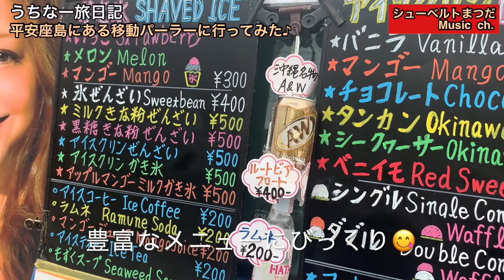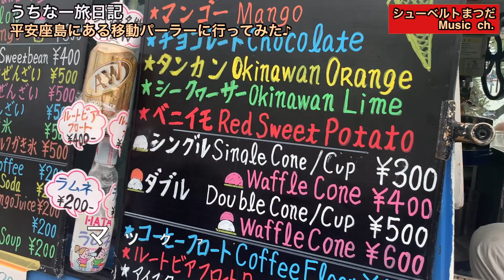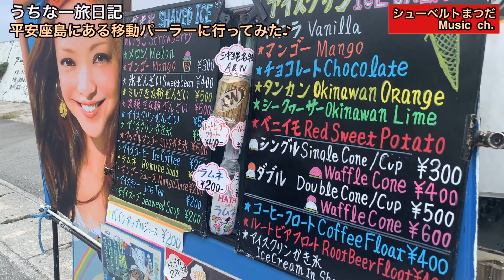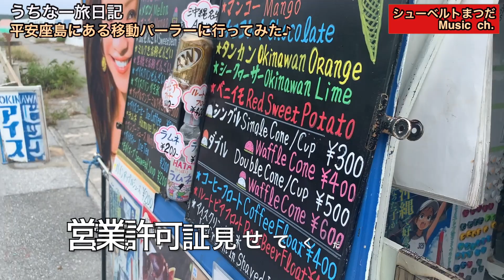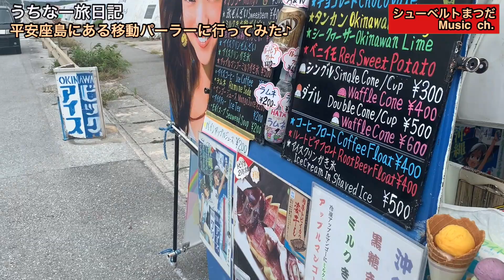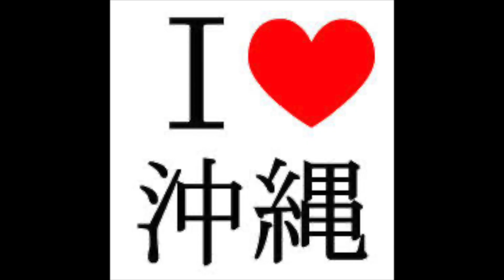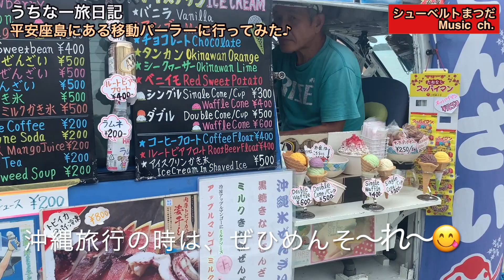沖縄ぶらり旅〜うるま市＠平安座島「高見パーラー」に行ってみた♪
海中道路渡り、宮城島へ向かう途中
浜比嘉橋過ぎて、平安座島入ってすぐ
安室ちゃんののぼりが目印！！
パーラー高見へぜひ！！